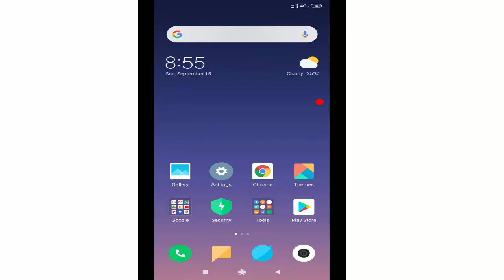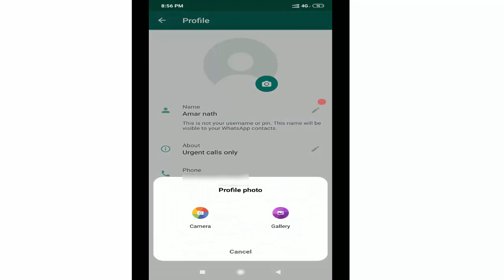Whatsapp Profile Picture Kaise hataye | How to remove whatsapp dp | whatsapp dp ko kaise delete kare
Dosto Aaj ki is Video me, Maine Aapko Bataya hai ki app Whatsapp DP Ko Kaise Remove kare.
HELPFUL EDUCATION
Helpful education
helpful education
Helpful Education